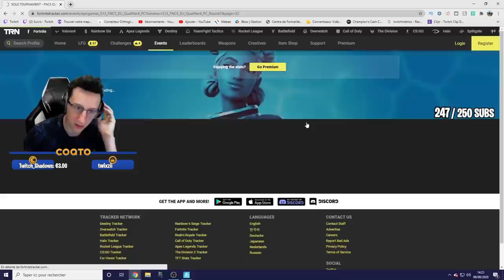J’ÉTAIS QUALIF QUAND SOUDAIN... (FNCS solo semaine 4)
Voila un résumé semaine 4 des fncs